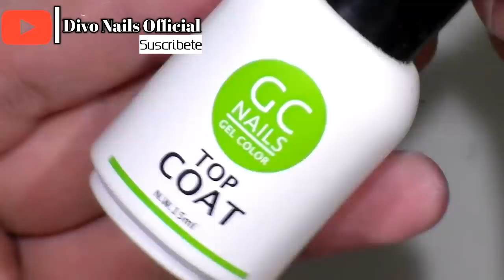Uñas acrilicas efecto espejo en azul marino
canal de keylizz Nails

SUCRIBETE.

COMENTA.

DA LIKE.